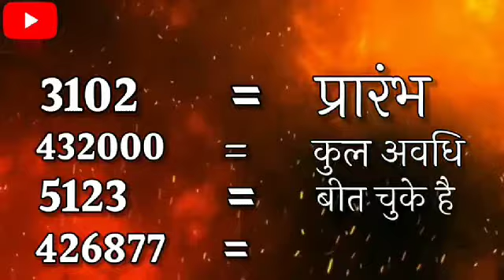कब होगा कलियुग का अंत । कलियुग में हमें और क्या देखना पड़ेगा। ज्ञानवर्धक विडियो।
कैसे होगा कलियुग का अंत । कलियुग में हमें और क्या देखना पड़ेगा। ज्ञानवर्धक विडियो।